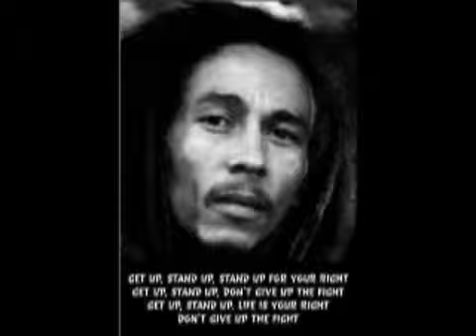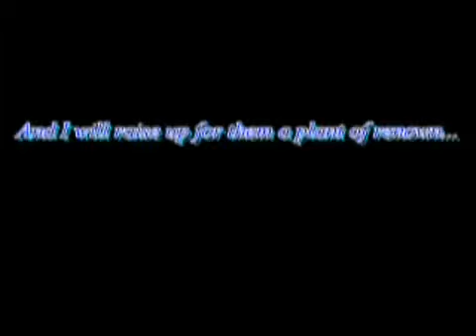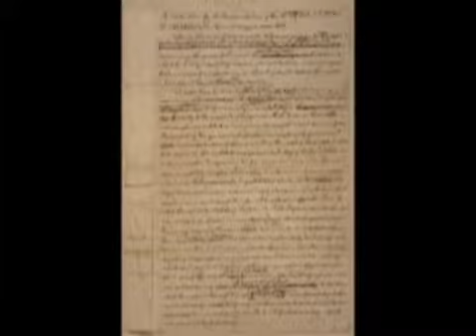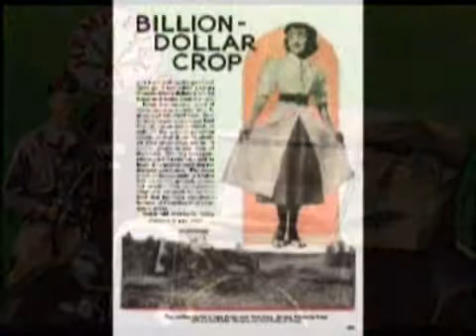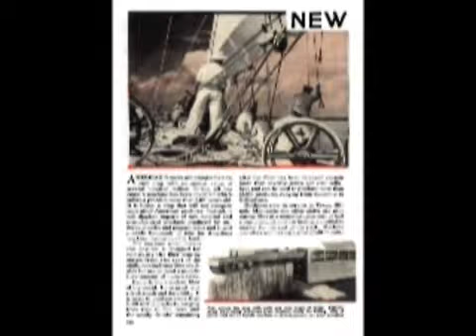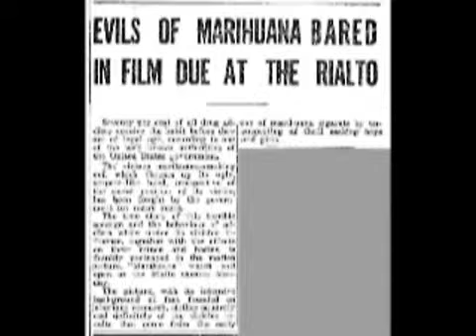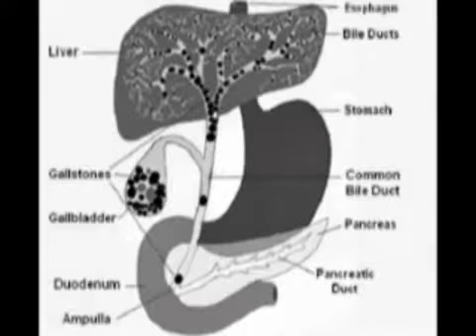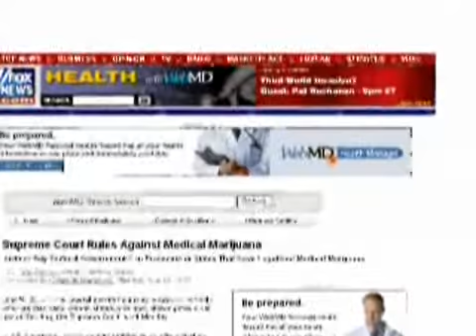The Marijuana Conspiracy